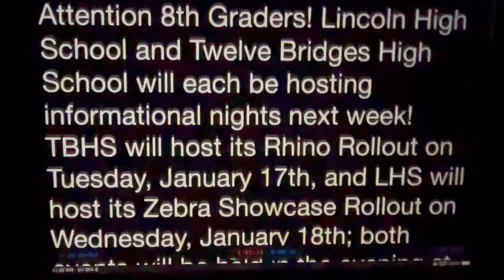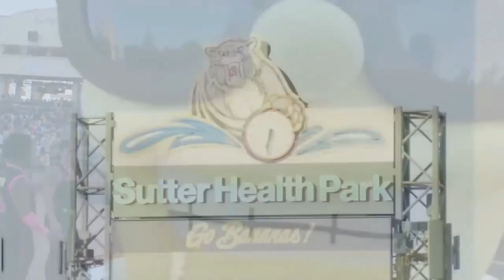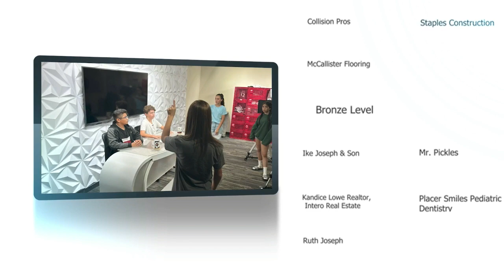May 24, 2024